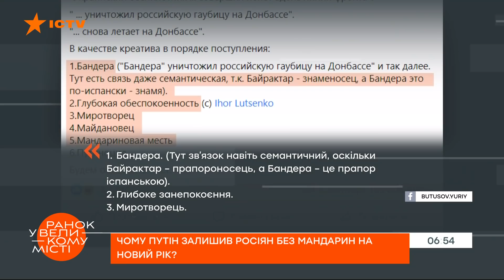«БАЙРАКТАР» ПЕРЕИМЕНУЮТ В «БАНДЕРУ»? Как РФ поссорилась с Турцией из-за Украины — ICTV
Смотрите в программе Утро в Большом Городе на ICTV о цитрусовой мести Путина.

Когда между Россией и Турцией искрит, Москва всегда вспоминает о так называемых продуктовых санкциях. Вот и сейчас под прицелом агрессора — турецкие мандарины.

Так зачем Путин портит россиянам Новый год?
Почему агрессивная Москва так сердится на Анкару?
И при чем здесь Украина?

Подробнее смотрите онлайн на YouTube-канале ICTV в сюжете Тараса Шако для программы Утро в Большом Городе от 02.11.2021